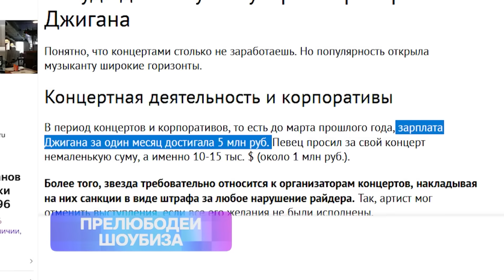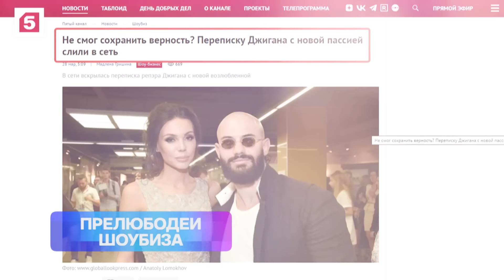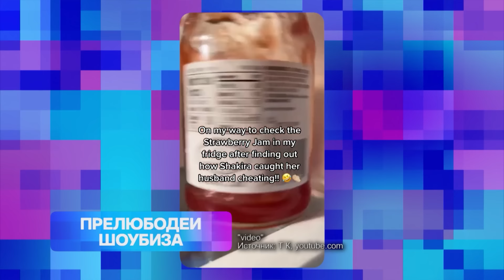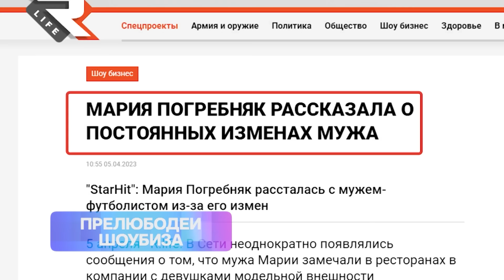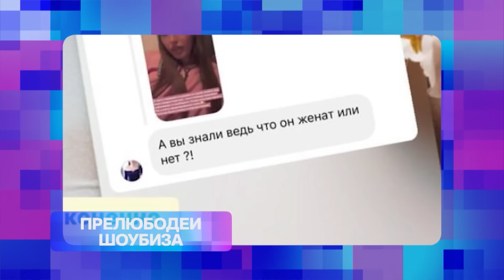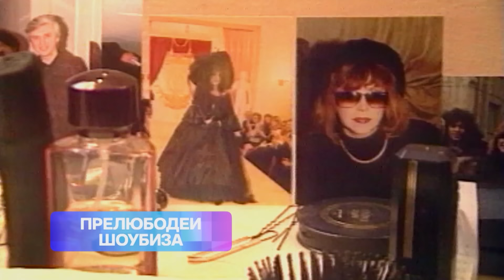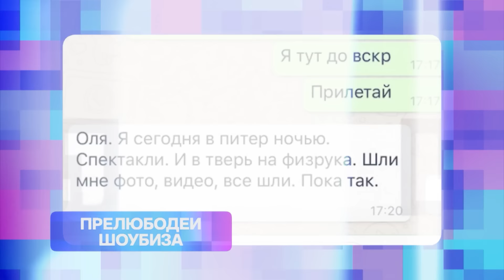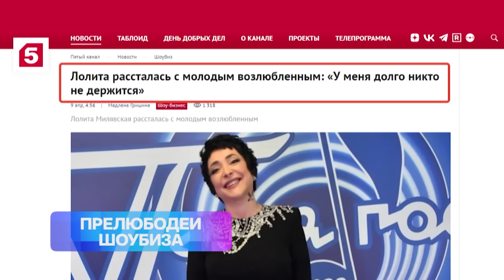Прелюбодеи шоубиза. От измен не убежишь? | Документальный фильм МУЗ-ТВ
Сделай остро! Теперь ты решаешь, что должно быть острым и насколько острым: бургеры, закуски и даже мороженое. Попробуй новое жгучее меню Бургер Кинг — будет ХОТ!

Их отношениям завидовали миллионы, но все изменилось, как только у кого-то "глаз стал косить налево". Неужели все звезды изменяют? Что на самом деле происходит в семье Джигана и Оксаны Самойловой? Как Татьяне Булановой удалось пережить супружескую измену и начать жизнь заново? За какую ошибку Ольги Бузовой пришлось заплатить собственным браком? Правда ли, что Лера Кудрявцева изменила Сергею Лазареву? Почему Лолита меняет ухажеров как перчатки? Почему Ксения Бородина 6 лет жила с тем, кто все это время "наставлял ей рога"? Как свобода едва не разрушила брак Леонида Агутина и Анжелики Варум? Кто они - самые неисправимые "звездные ходоки"? Подробности только на МУЗ-ТВ в документальном фильме "На измене. Прелюбодеи шоубиза".

MUZTUBE — новый портал клипов и новостей от МУЗ-ТВ. Эксклюзивные видео с SHAMAN, Anna Asti, GAYAZOV$ BROTHER$ и другими